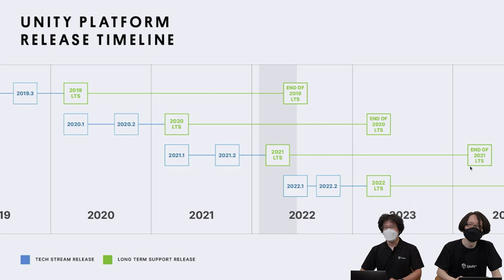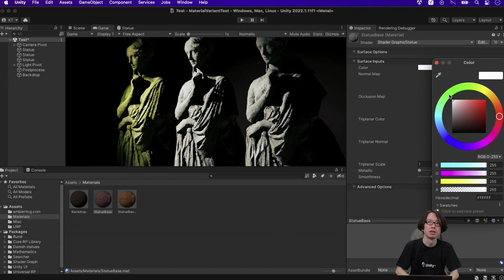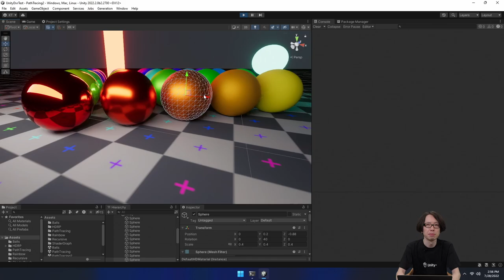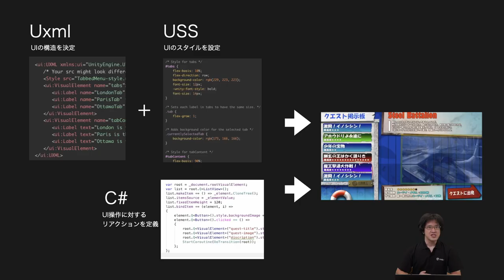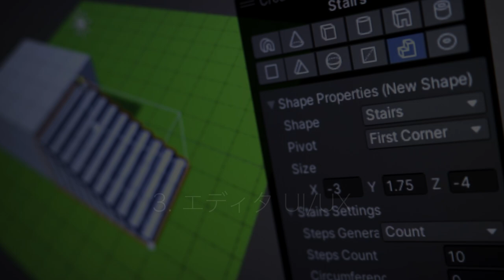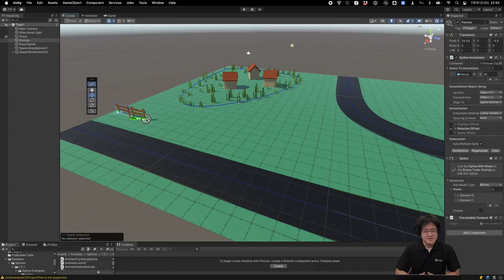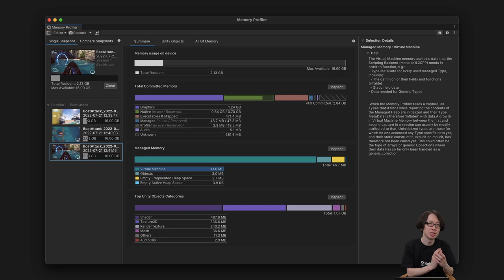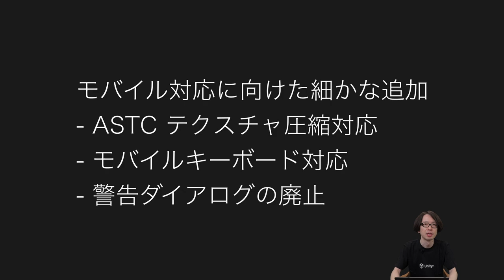Unity最新情報まとめ！2022年夏版！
Unity 2021 LTSとUnity 2022の更新内容を中心に、Unityの最新情報をまとめて紹介します。

Unityに続々と追加されていく新機能たち。どの機能が今どの程度仕上がっていて、最終的にどんな感じになる予定なのか？分からないと不安になっちゃいますよね。このセッションではその辺りの疑問を少しでも解消できたらと考えています。最新版のUnityへ適応していくにあたってのヒントとなれば幸いです。

【出演】
高橋啓治郎（ユニティ・テクノロジーズ・ジャパン株式会社 / アドボケイト）
山村達彦（ユニティ・テクノロジーズ・ジャパン株式会社 / アドボケイト）